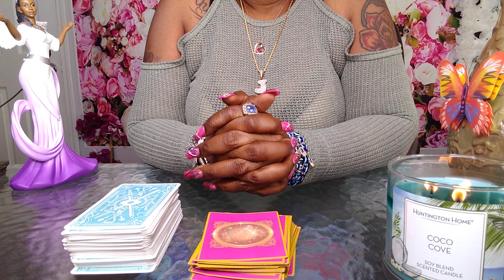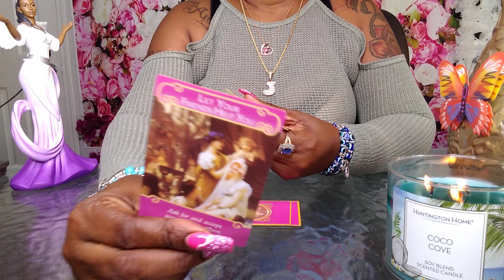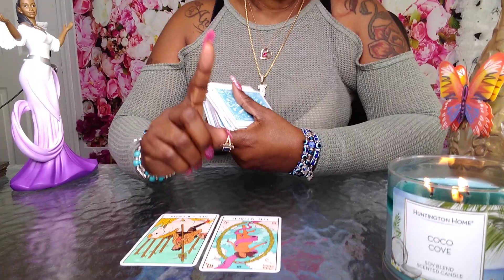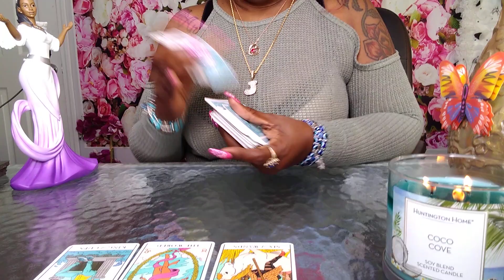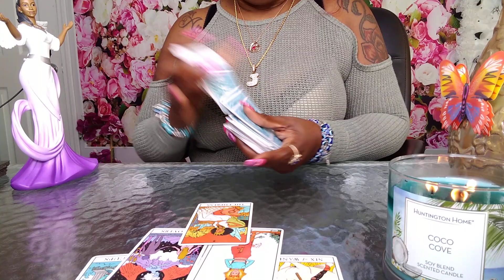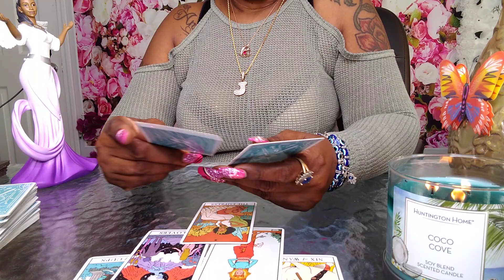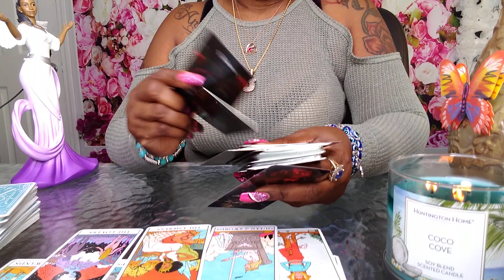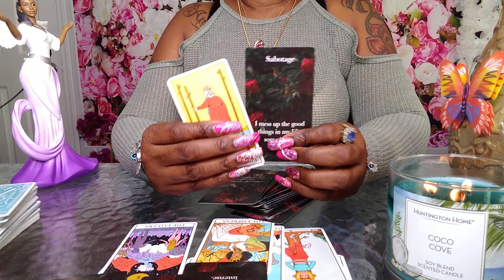ARIES🐏TEMPTATION🧑‍🤝‍🧑👫💔🤦GOT THE BEST OF THEM😭